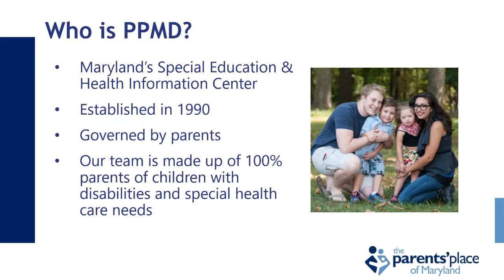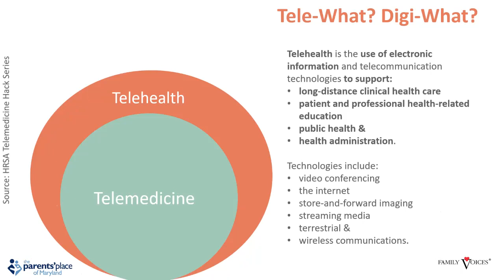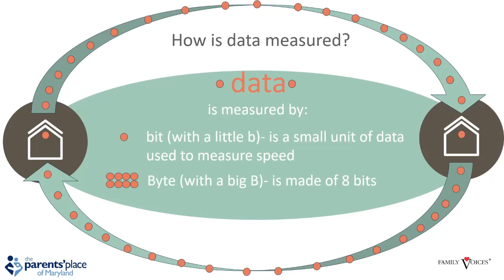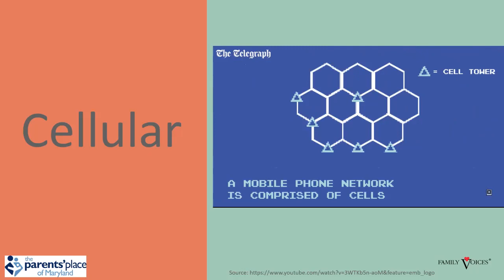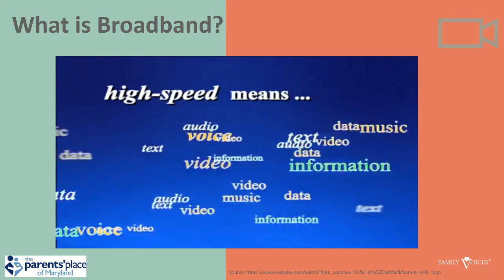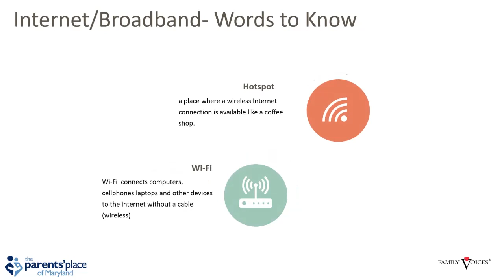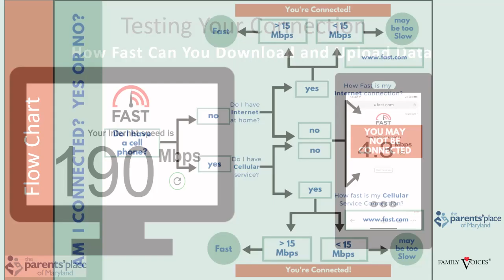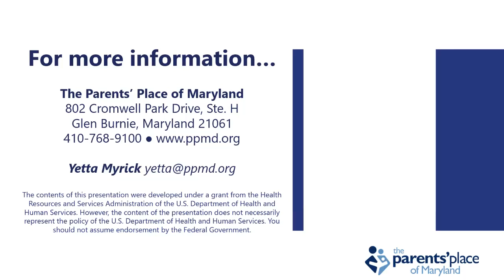Are You Connected?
Para activar los subtítulos en español en YouTube, puede seguir estos pasos:
1. Mientras se reproduce el video, haga clic en el botón "CC" en la esquina inferior derecha para activar los subtítulos.
2. Acceda al menú de Configuración o "Settings" (icono de engranaje) y seleccione "Subtítulos". Elija "Traducción automática" y seleccione "Español".